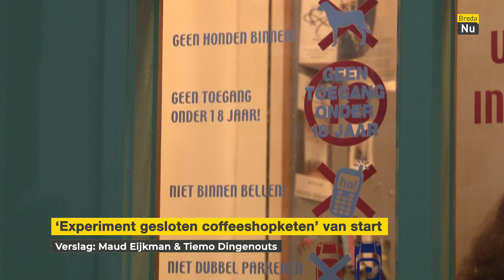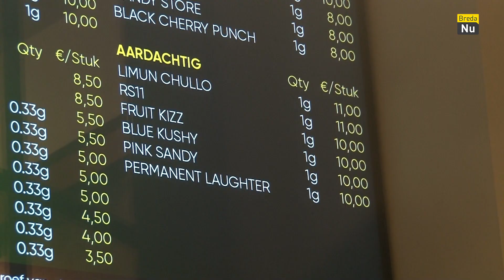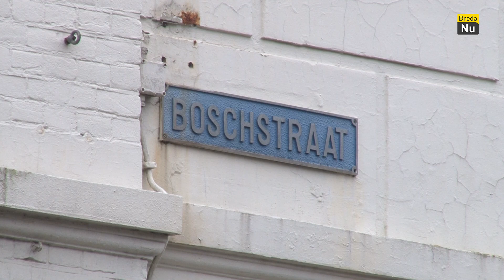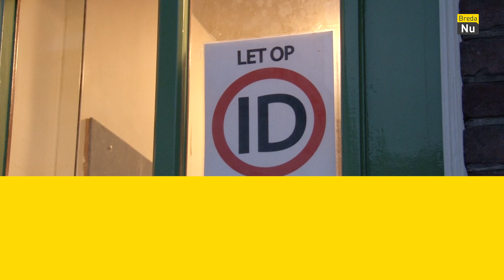‘Experiment gesloten coffeeshopketen’ van start | Breda Update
De komende zes maanden zijn Breda en Tilburg de proeftuin voor het zogeheten ‘Experiment gesloten coffeeshopketen’. Dit omdat er nu wiet illegaal de shops binnenkomt en niemand weet wat ze precies roken.